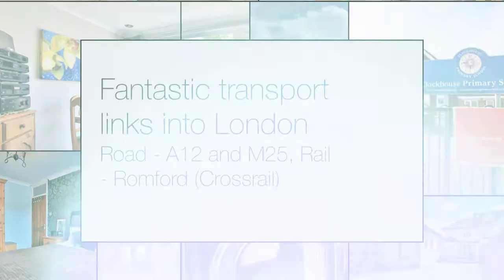4 bed semi-detached home in Romford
4 bed semi-detached home in Romford